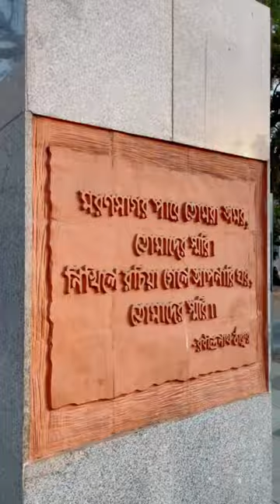eti shortsvideo aestethic autumn hacks